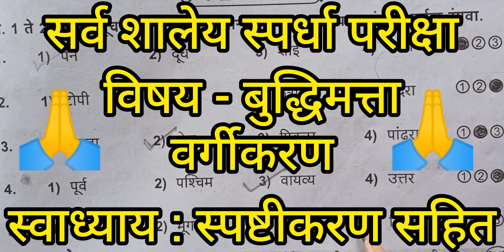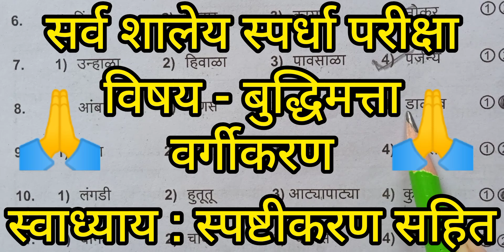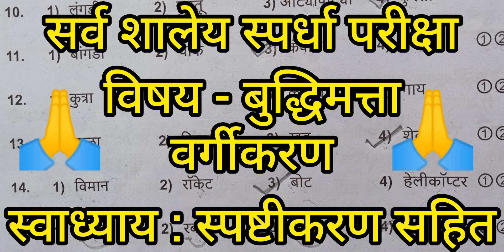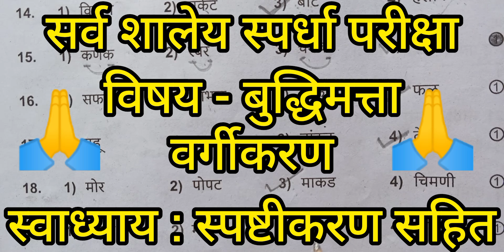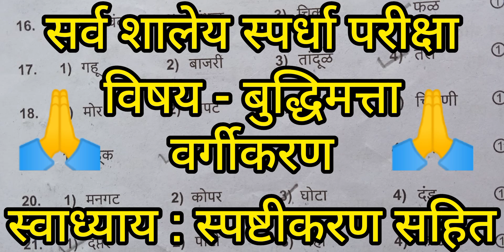सर्व शालेय स्पर्धा परीक्षा विषय बुद्धिमत्ता वर्गीकरण स्वाध्याय स्पष्टीकरण सहित ✍️👍🙏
serv shaley spardha pariksha Budhimatta vergikaran spashtikaran sahit ✍️✍️👍👍